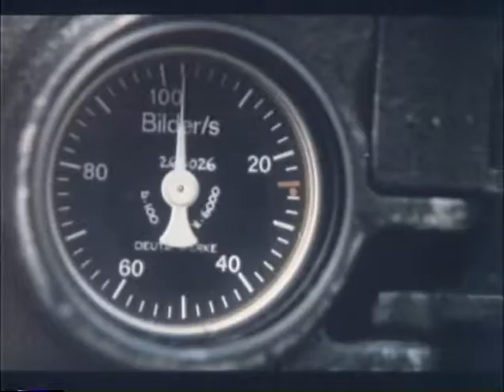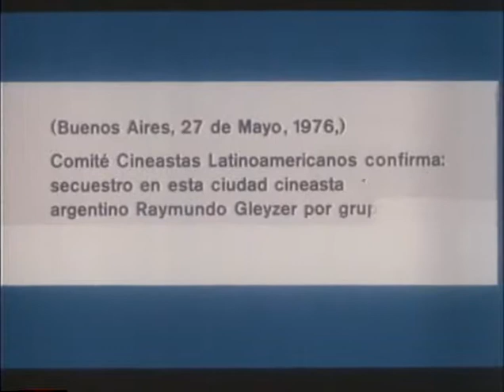Este cine nuestro - Rigoberto Lopez (1980)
A partir del primer Festival Internacional del Nuevo Cine Latinoamericano, celebrado en La Habana en 1979, se ofrecen testimonios de algunos de sus participantes. Origen, desarrollo y significación del Movimiento del Nuevo Cine Latinoamericano como instrumento de rescate, afirmación y defensa de la identidad cultural de nuestros pueblos.